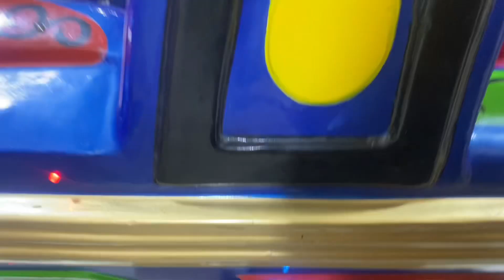My daughter’s happiness|| At mama’s place👋🏼